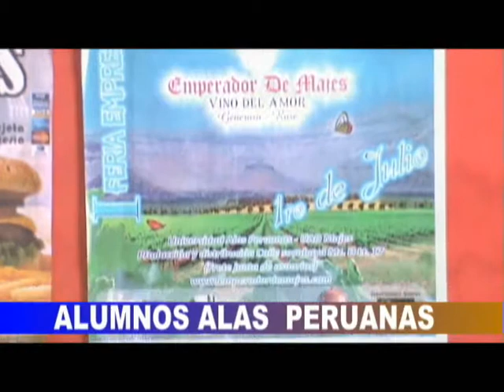PRIMERA FERIA EMPRESARIAL 2011 DE ALAS PERUANAS EN MAJES EL PEDREGAL AREQUIPA PERU